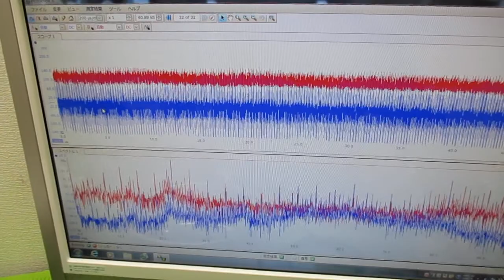メガヘルツの超音波発振制御プローブを利用した実験動画